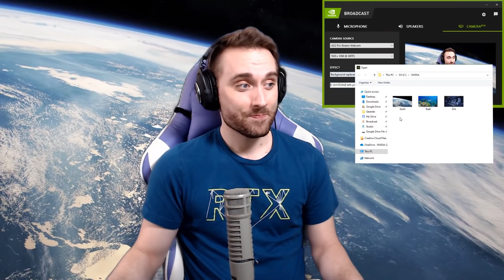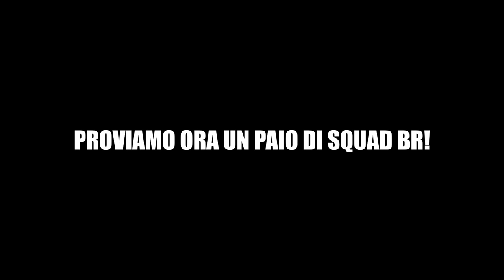DIVENTO IRONMAN con LA NUOVA GRAFICA di FORTNITE su una RTX 3080!!